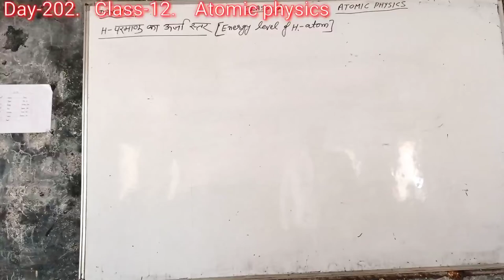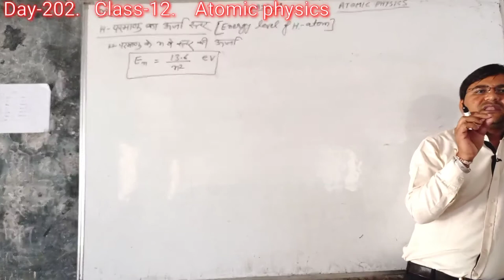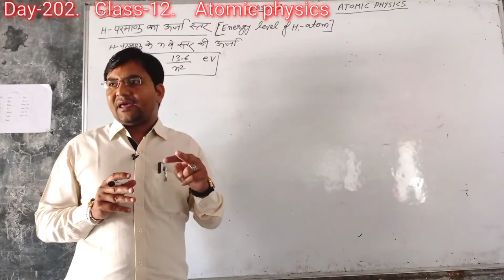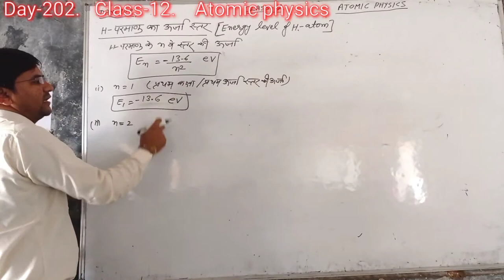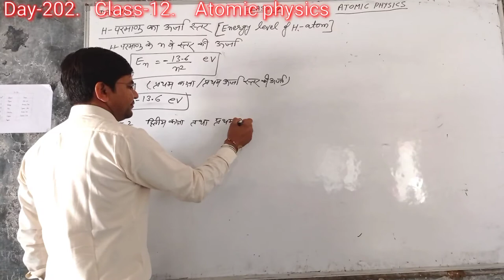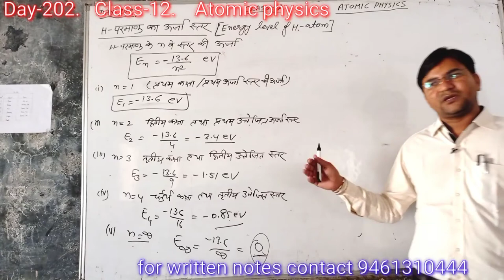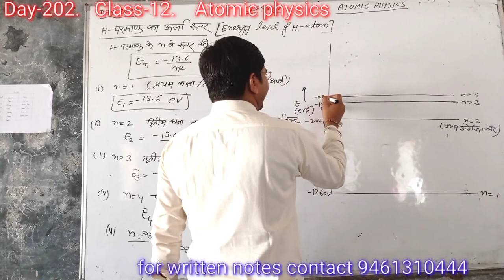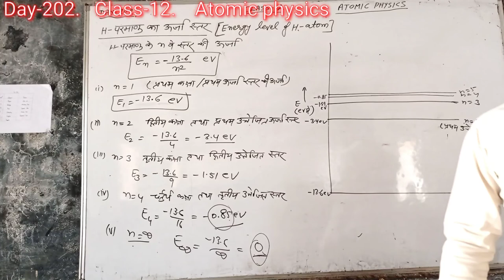Day-202{12th}ENERGY LEVEL FOR HYDROGEN ATOM H-ATOM ENERGY LEVELS